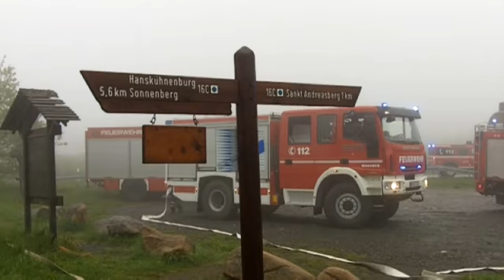Feuerwehr-Großübung St. Andreasberg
Großübung von Feuerwehren aus den Landkreisen Goslar und Osterode am 31. Mai 2010  auf dem Bergbauernhof Neigenfindt bei St. Andreasberg im Harz. Feuerwehren unter anderem aus St. Andreasberg, Bad Lauterberg, Clausthal-Zellerfeld und Braunlage, Rettungsdienst und Bergwacht. Insgesamt rund 130 Einsatzkräfte.